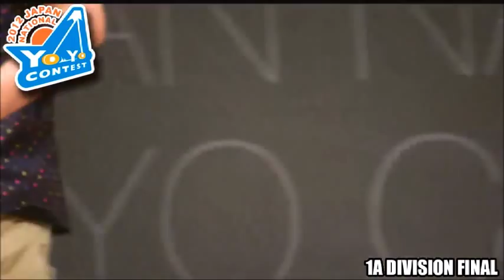Japan National Yoyo Contest 2012 1A Final Kentarou Mannen